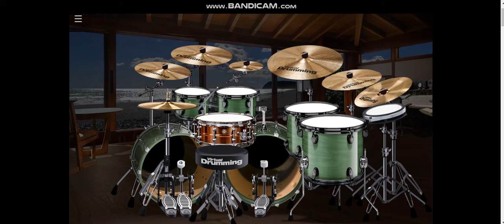Metallica - Lords of Summer